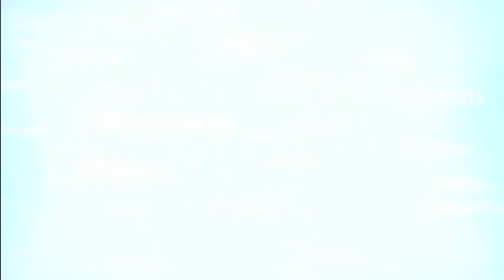SubieFest 2019!!! Biggest car meet in SoCal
it was a copyright for a song so i had to redo the video
add it to your playlist i will appreciate